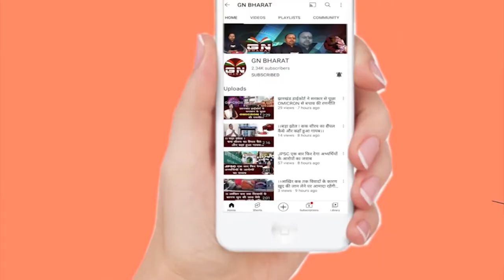झारखंड में 6 लोगों की कोरोना से मौत, 8 जिलों में 100 से अधिक मरीज मिले